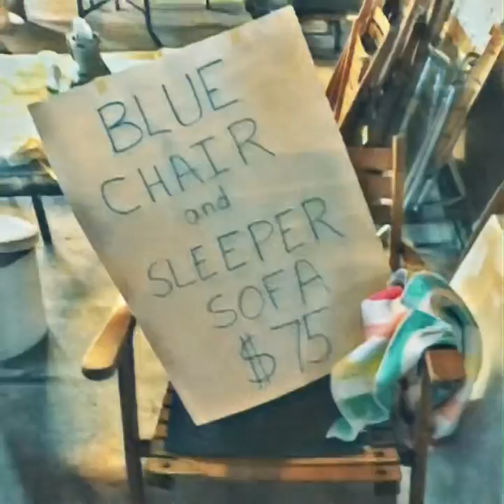Noah and Kenny’s 1st video@MrKennyLove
First video with me and Noah (my amazing godson)